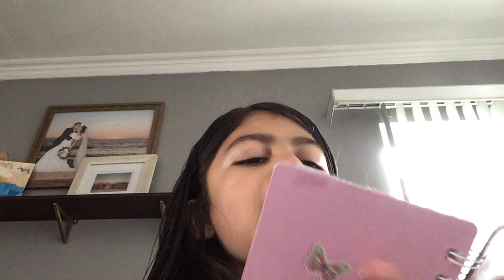That one girl in class that’s obsessed ￼with the color pink